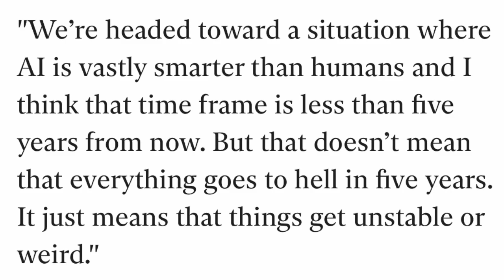Is Technology Moving Too Fast?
After Elon Musk unveiled his new Tesla humanoid bot, it got me thinking about technology and the direction society is going. Interesting one.